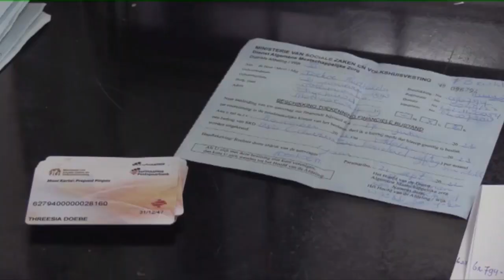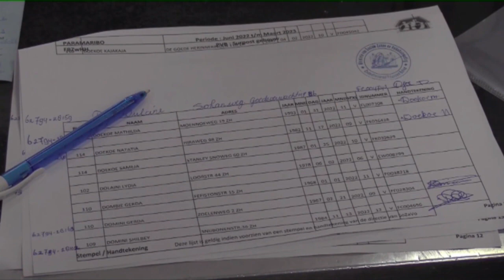Sozavo introduceert nieuw systeem voor monikarta STVS JOURNAAL 3 mei 2023